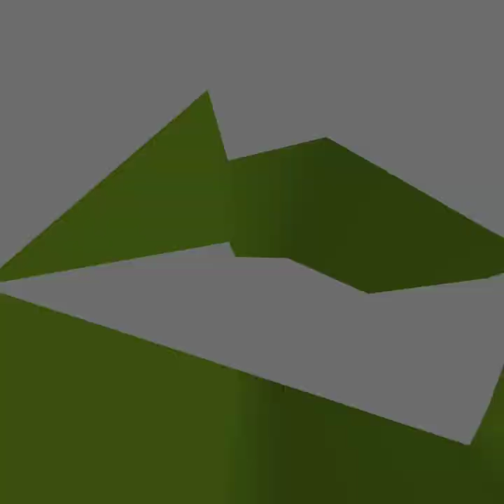The Under Presents-Dasha the Cat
Dasha Prima Ballerina turns into a cat. The workshop AI assists in transforming her back.